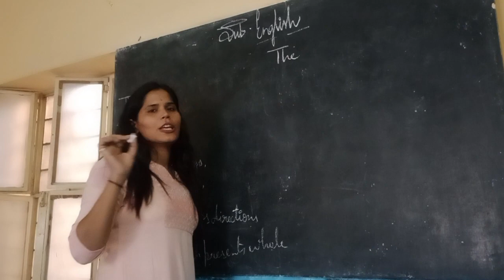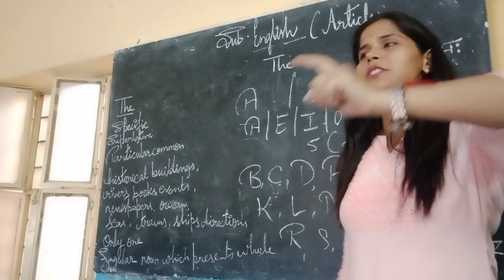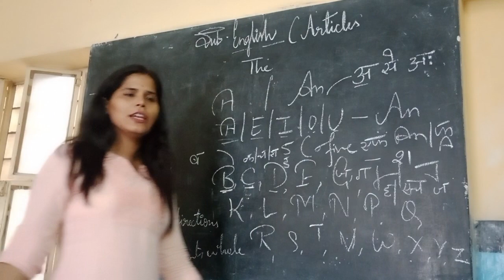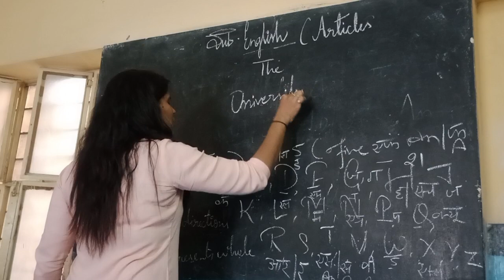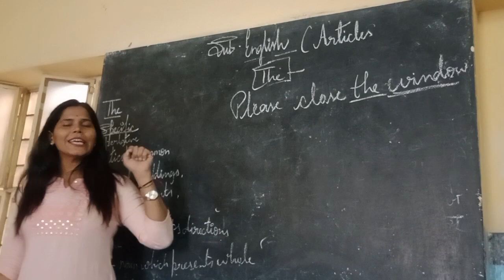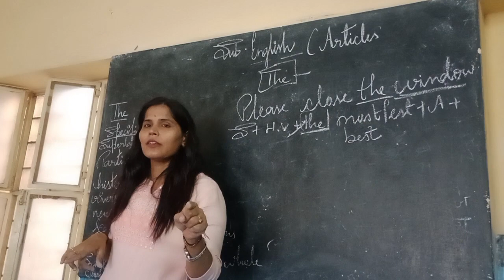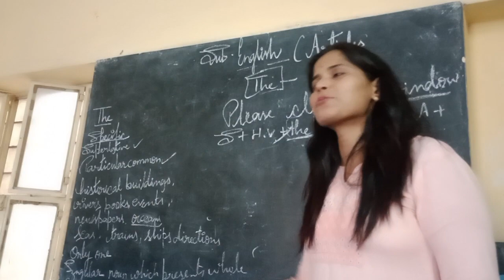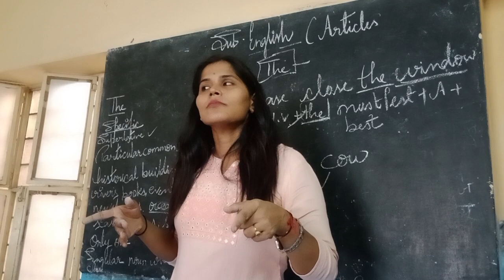Unknown Facts of Articles (A,An,The). Articles in English Grammar.DSSSB,CTET,SSC,CHL,KVS.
Hello Everyone,
In this video we Have covered Facts about A,An,The .Articles in English Grammar। Definite & Indefinite Articles with Examples। English Speaking। ।A,An,The,ke ऐसे facts jo ap nahi जानते। Unknown Facts of Articles (A,An,The). Articles in English Grammar ।DSSSB,CTET,SSC,CHL,KVS